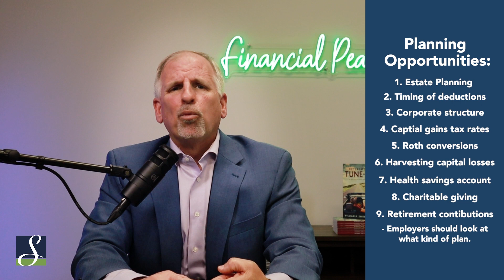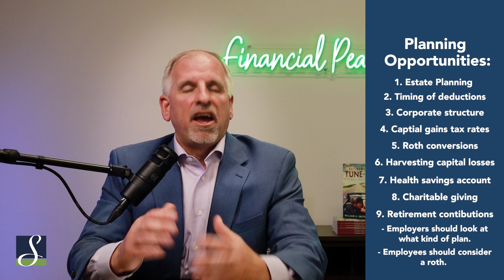Your Guide to the 2026 Tax Increase (Tax Cut and Jobs Act Sunset)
Are you ready for a major tax shake-up? Key provisions from the 2017 Tax Cuts and Jobs Act are set to EXPIRE after 2025!

In this video, we're breaking down:

The Sunset Tax Provisions: What's expiring, and what it means for your wallet.
Lessons from History: How past tax changes can (and can't!) predict the future.
Smart Planning Strategies: Act NOW to potentially save big on taxes in the years to come.
We'll cover everything from potential changes to your income tax brackets and deductions, to the fate of popular credits like the Child Tax Credit. We'll even dive into the impact on businesses, like those juicy bonus depreciation rules.

Don't get caught off guard by these changes! Watch this video and start planning your tax strategy today. 👍